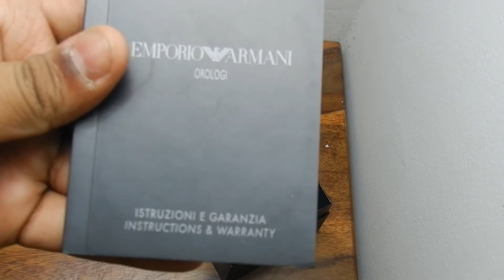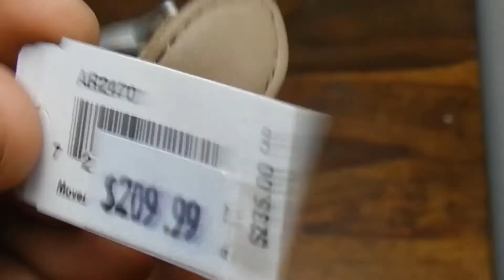ARMANI AR 2470 WATCH UNBOXING IN HINDI